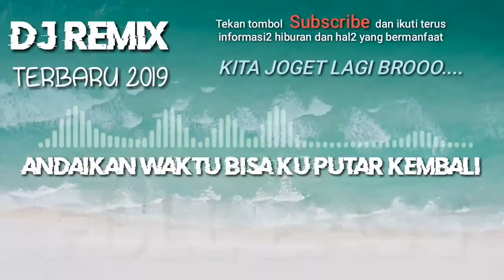DJ Andaikan waktu bisa kuputar kembali di jamin auto goyang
Genre : music DJ
Judul : andaikan waktu bisa kuputar          kembali
from  :indonesia